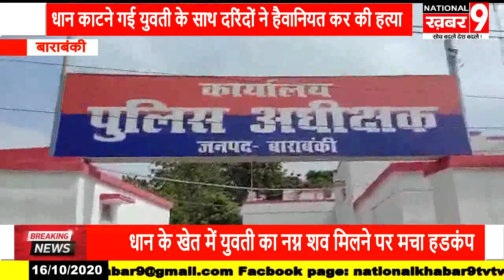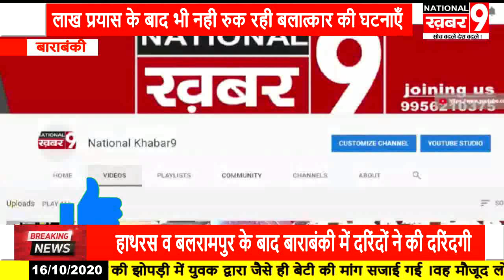हाथरस व बलरामपुर के बाद बाराबंकी में युवती के साथ फिर हुई हैवानियत पुलिस मामले की जाँच में जुटी